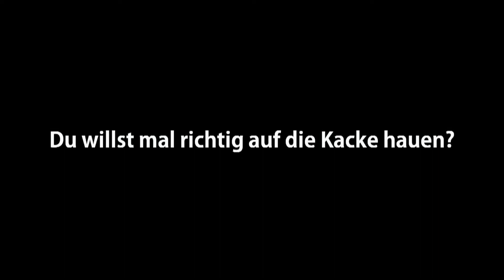Promo ''KACKE''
Am 29.07 wird es richtig heiß, denn Green Machine und No Need For Silence heizen euch mit harten Riffs und Groovigen Drums so richtig ein. Der Ort des Geschehens wird das Tonart was schon allerlei Musikalische Act gesehen hat. Das beste allerdings ist: EINTRITT FREI!